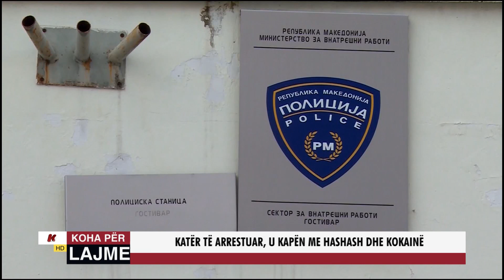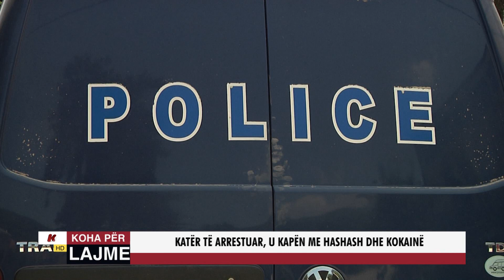4 TË ARRESTUAR, U KAPËN ME HASHASH DHE KOKAINË